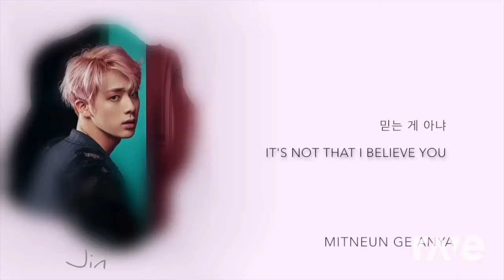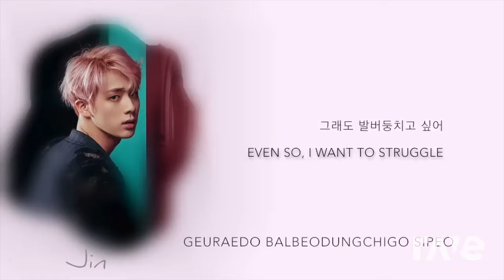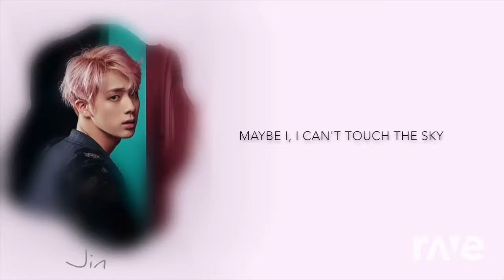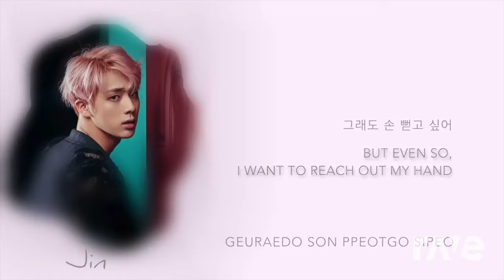Epiphany x Awake (Kim SeokJin)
This made me cry..